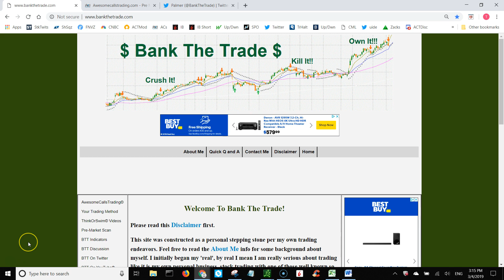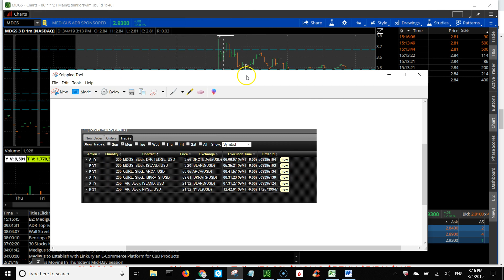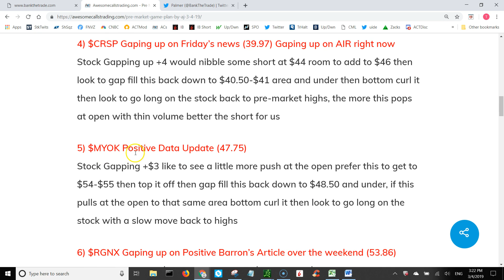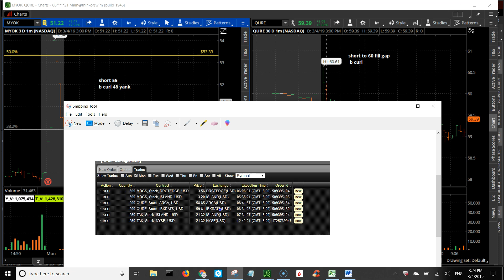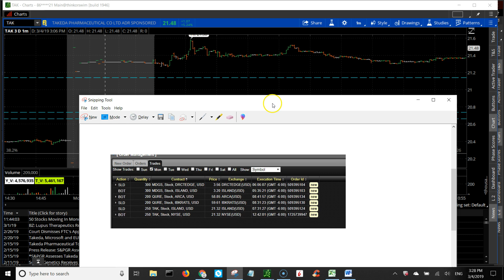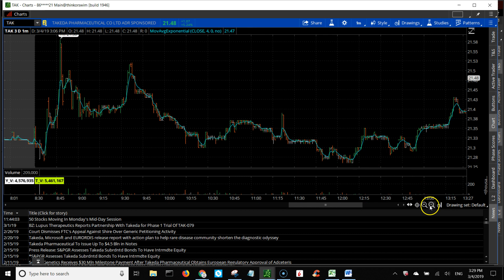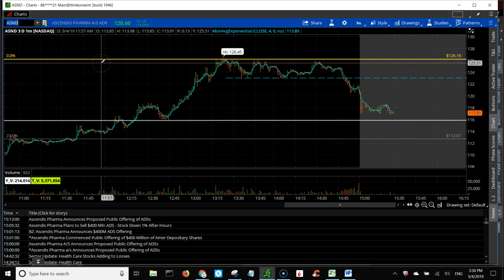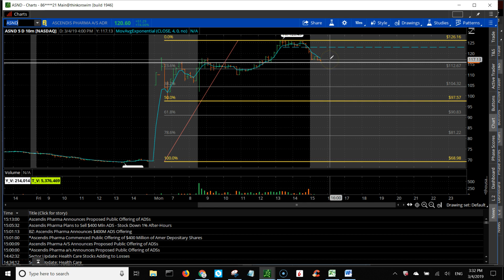Bank The Trade 20190304 QURE MDGS TAK